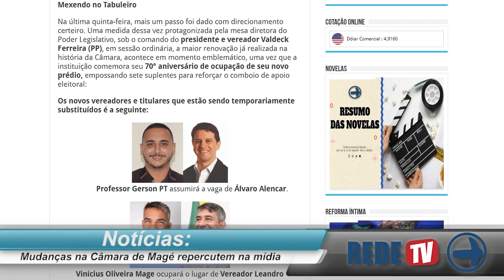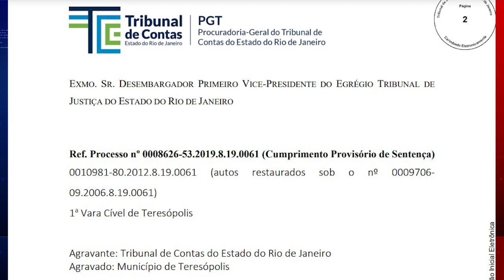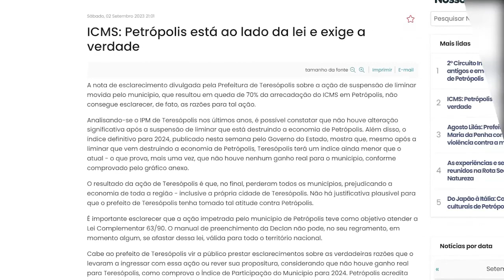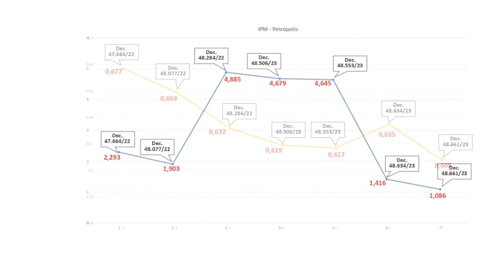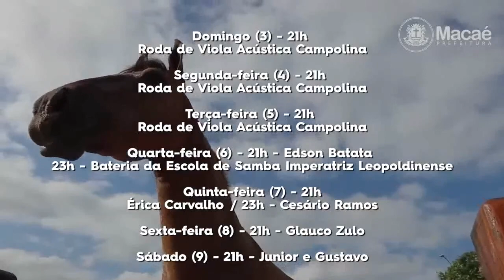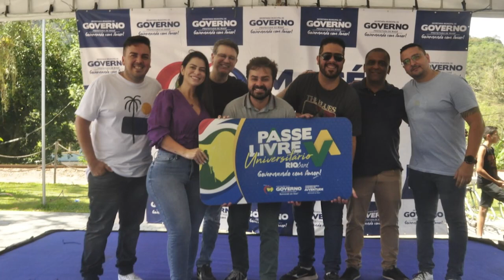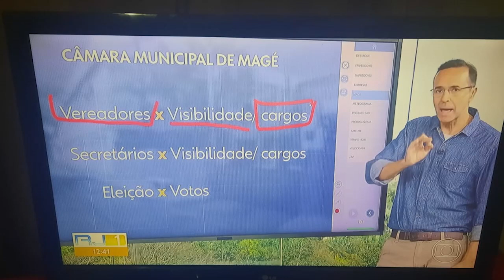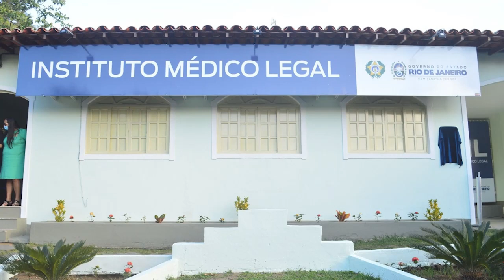Jornal Regional Dia 04/09/2023